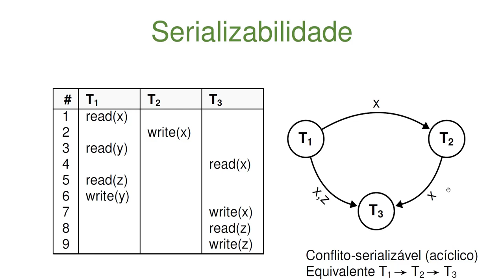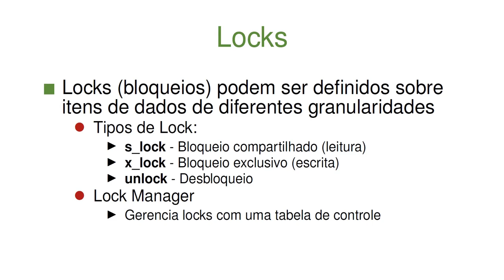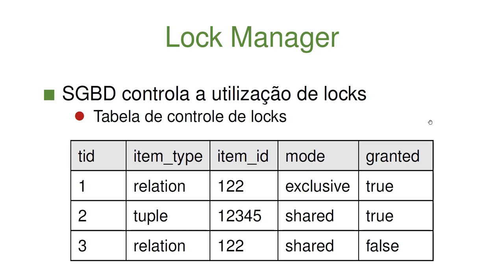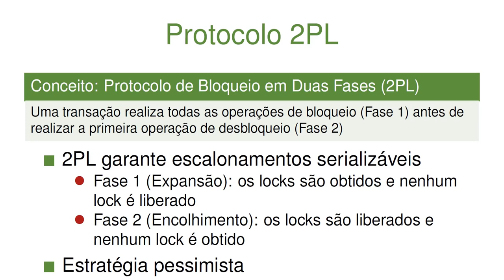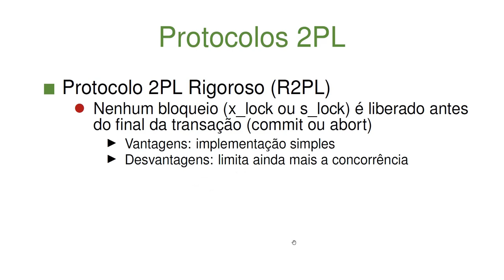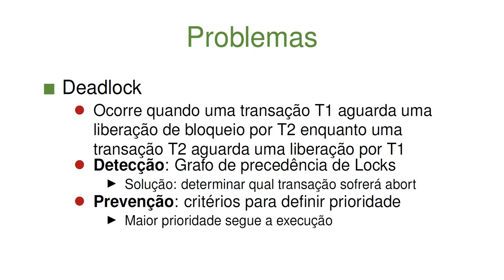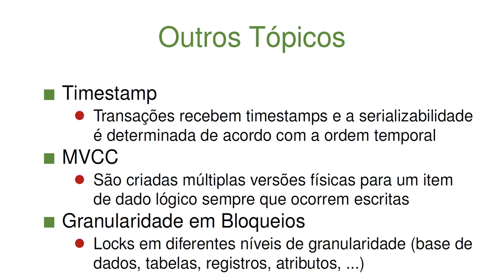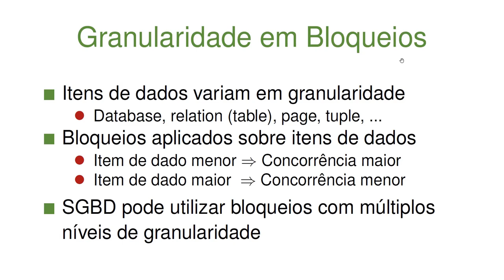Banco de Dados - Protocolos de Controle e Concorrência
Banco de Dados - Protocolos de Controle e Concorrência. Professor Deiverson Ariel da Silva. IFSC Lages.